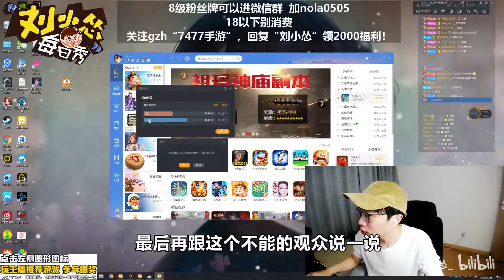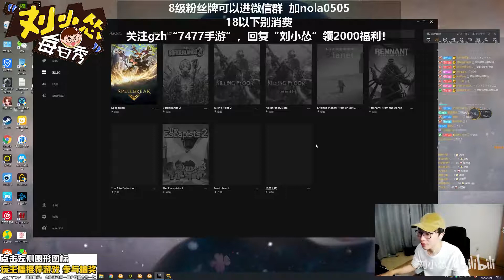【刘小怂每日秀】谁才是真正的马猴烧酒？我的好姐妹们！